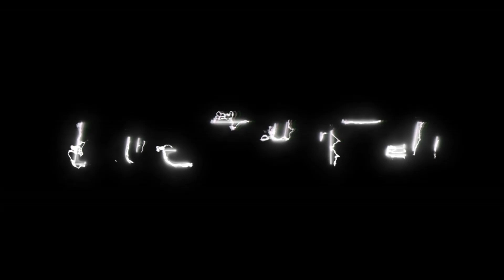Band Maid - Puzzle LIVE *Reaction*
FOR DONATED REQUESTS: 5 DOLLARS FOR EACH VIDEO ( 5$ =1 VIDEO 10$= 2 VIDEOS ETC)

WELCOME TO THE CHANNEL BEST REACTIONS ON THE YOUTUBE. REACT TO MUSIC,FUNNY STUFF, NETFLIX TRAILERS, COMEDIANS AND WAY MORE!